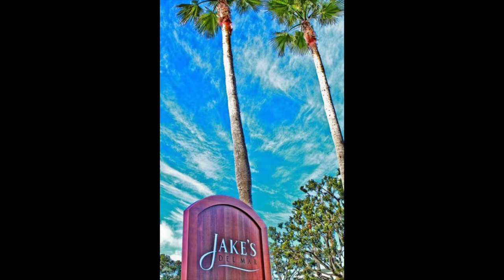Dennis Bergstrom Jake's Del Mar 37th Anniversary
Jake's Del Mar had their 37th Anniversary party. Guitarist Dennis Bergstrom was superb. There were many delicious appetizers and we had a nice time visiting with our friends, the team at Jake's.